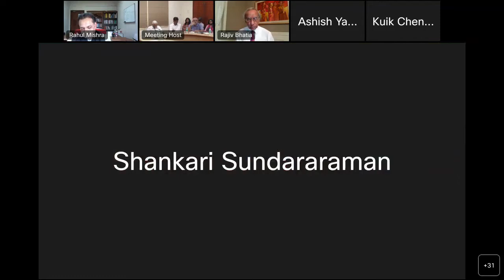International Conf. to Commemorate Thirty Years of India-ASEAN Relations, Session I, 20 July 2022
International Conference to Commemorate Thirty Years of India-ASEAN Relations “Geopolitical Shifts and Opportunities: New Horizons in India-Southeast Asia Relations”, 20-21 July 2022

Session 1: Regional and Global Trends

Chair:
Amb. Rajiv Bhatia,
Distinguished Fellow, Gateway House, Mumbai

Speakers:

Southeast Asia
Dr. Kuik Cheng-Chwee,
Head and Associate Professor, Centre for Asian Studies, Institute of Malaysian and International Studies (IKMAS), National University of Malaysia (UKM), Bangi

Dr Rahul Mishra,
Director, Centre for ASEAN Regionalism, Universiti Malaya (CARUM), Kuala Lumpur

India
Prof. Shankari Sundararaman,
Centre for Indo-Pacific Studies, Jawaharlal Nehru University (JNU), New Delhi

Prof. B. R. Deepak,
Professor of Chinese and China Studies, Centre of Chinese and Southeast Asian Studies, Jawaharlal Nehru University (JNU), New Delhi

Discussion